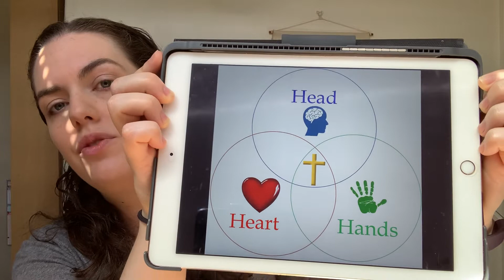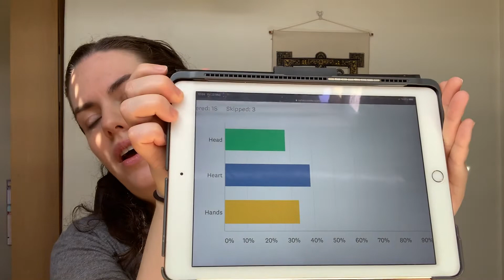Heart Based Discipleship Chat: Lesson 1